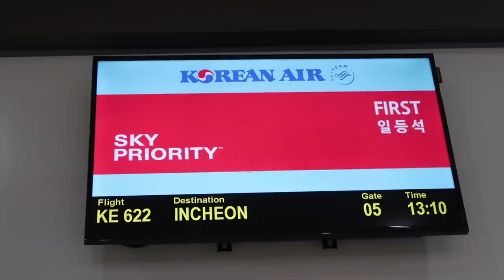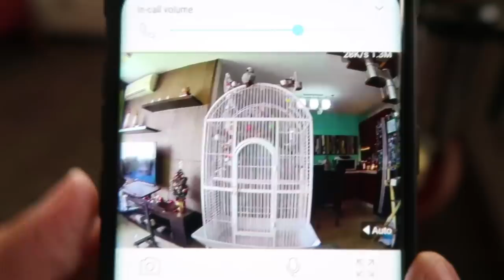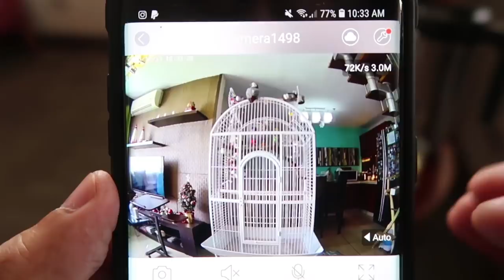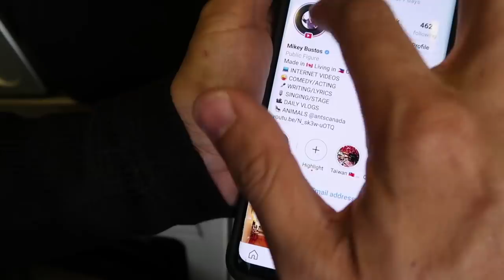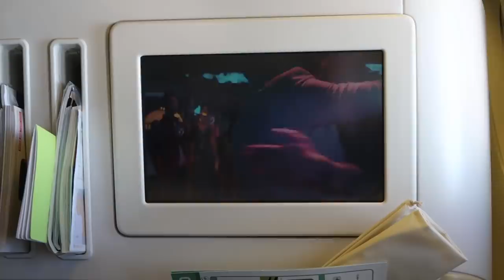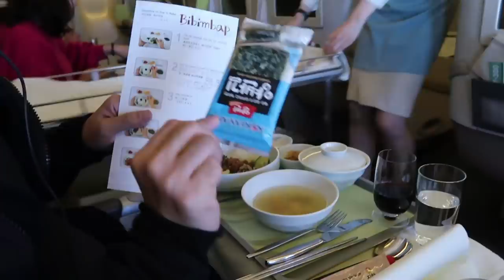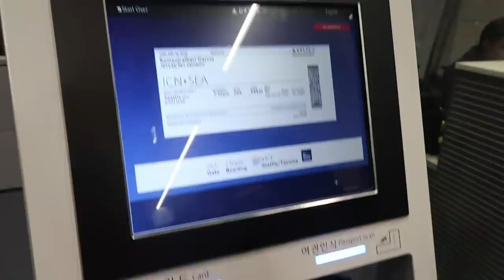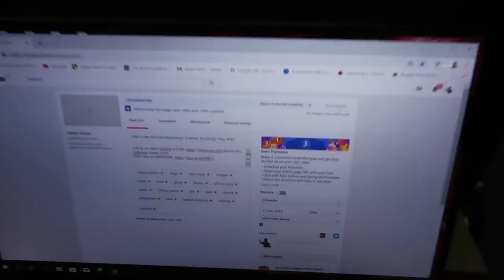I Found a Bug in My Soup in Business Class | Vlog #351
Traveling via plane can certainly be a fun experience, but check out why finding an aphid in my soup while riding business class with this airline was a happy surprise!

Dear Mabuhay Squad (our beloved Subscribers), we're giving away FREE round-trip tickets to the Philippines this Christmas to one of you, as our way to say thank you for the amazing support this year!

Here are the mechanics:

1) In every vlog from now until Dec 24th, we will hide somewhere in the vlog a question which you will need to answer, using the hashtag
2) We will choose our favourites from every vlog and place winning screen names into a draw
3) On Christmas Day, December 25th, we will draw 1 name to win the prize
4) All are eligible to play regardless of age and location
5) Extra points if you are true Mabuhay Squad, who regularly post comments in our vlogs!
7) This prize is transferable to anyone
8) The winner must avail of the free flight to and from the Philippines anytime within the year 2019

Good luck!  :)